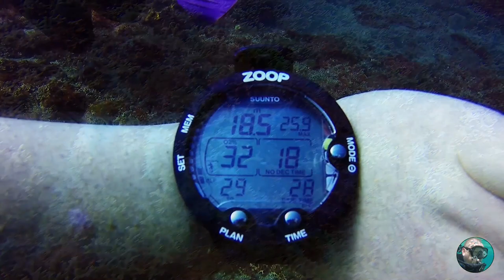SCUBA DIVING BALI - Alamanda Tulamben 2018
Wie auch schon beim Tauchspot Emerald wird das Riff meist von Schwämmen der verschiedensten Arten beherrscht, es gibt aber auch einige schöne Korallenformationen. Die Artenvielfalt ist schier unendlich und bei jedem Tauchgang im Indopazifik entdecken wir neue Arten. Schöner sanfter Drift durch die Unterwasserwelt.

Dieser Tauchspot ist sehr abwechslungsreich und bittet eine Steilwand, sandige Abschnitte und zerklüftete Plateaus. Viele verschiedene Riff-Fische, Schnecken, Seesterne, Anemonen, Schwämme und Korallen gilt es zu entdecken.

Wie immer in meinen Videos mit Fischbestimmung

Tauchspot: Alamanda Riff
Region: Tulamben - Bali, Indonesien
Schwierigkeit: Leicht - schwer (je nach Stärke der Strömung)
Tauchbase: Matahari Tulamben Diving Center
Tauchguide: Bentar
Max.Tiefe: 26m
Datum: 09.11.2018